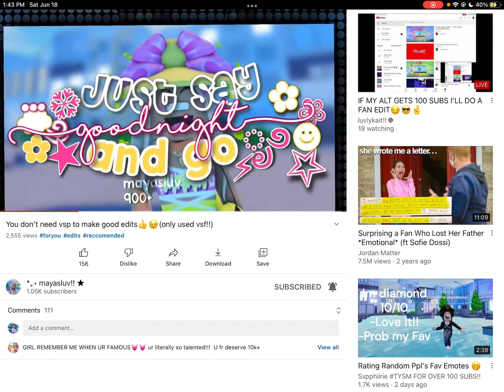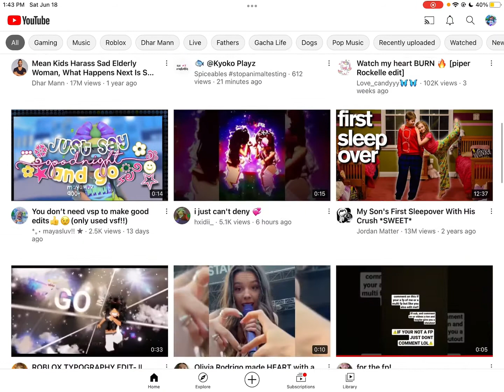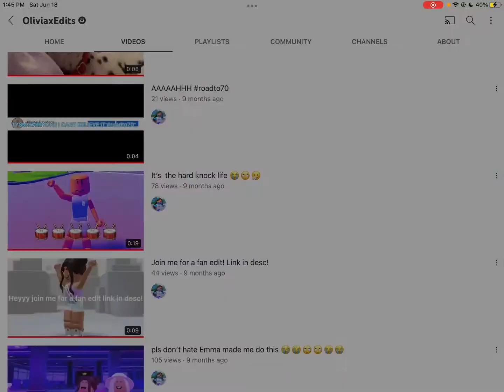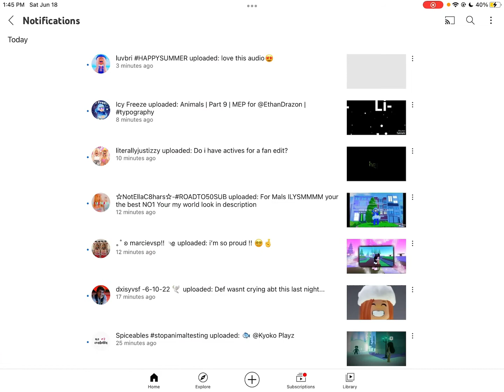Might be changing content?! Addressing things